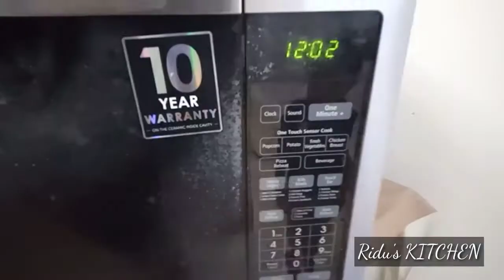പർദ്ദ ബിരിയാണി //PardaBiriyani